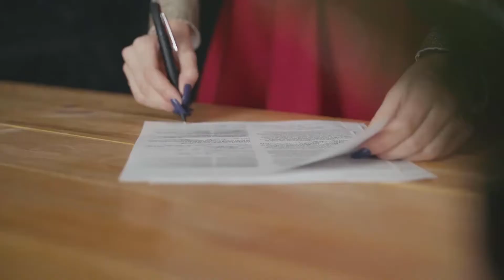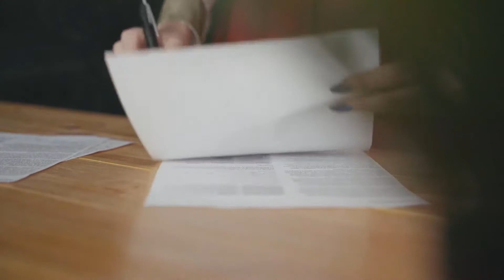What is the Logic of Collective Action?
The Logic of Collective Action is a 1965 book on social and political theory by American economist Mancur Olsen, Jr. In this landmark volume, Olsen attacked the prevailing concept that groups of humans are prone to act for the public good. Olsen suggested that the larger a group is, the less likely it will be to collectively act for the common good for a variety of reasons. The Logic of Collective Action remains an important tome of social philosophy in the 21st century.